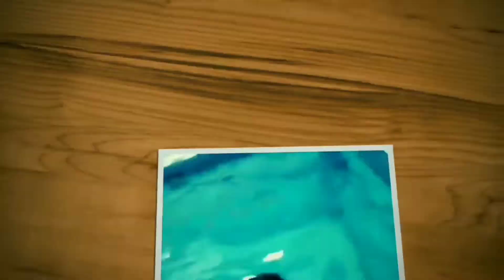LUTO TAYO KARNE NG KAMBING | NAG TRANSFER NG KAMATIS SA ROOF TOP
Join me through my journey in life and experiences.

Please Like, Share and leave your suggestions in the comment section below and don’t forget to SUBSCRIBE if you haven't already and hit that notification bell and you will be notified for my latest one. 😘